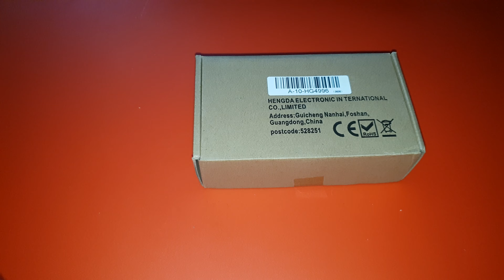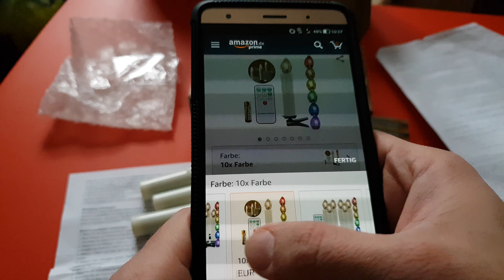Vingo Tannenbaum Beleuchtung per Fernbedienung steuern? RGB Led Weihnachtsbaum Kerzen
hier bekommt ihr die fernsteuerbaren Led Weihnachtskerzen

alternative Led Weihnachtskerzen mit Fernbedienung

weitere LED Kerzen zur Weihnachtszeit

Led Kerzen ohne Brandgefahr gemütliches Raumklima erzeugen